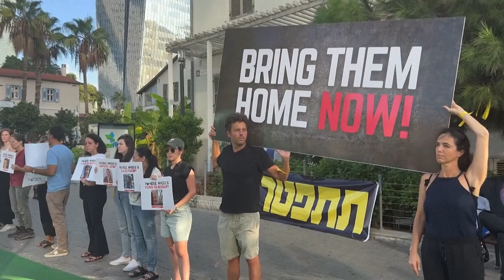Dos rehenes estadounidenses apresadas por Hamás llegan a Israel y EEUU pide más liberaciones | AFP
Dos rehenes estadounidenses que estaban apresadas por el grupo palestino Hamás fueron liberadas y están en Israel, así lo informó el gobierno israelí, después de que el movimiento islamista anunciara que soltó una mujer y su hija.